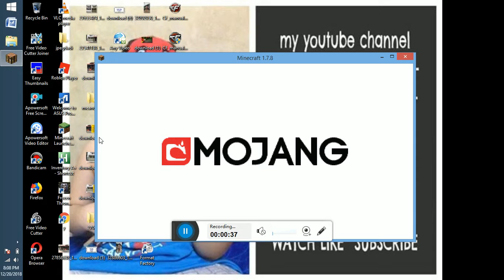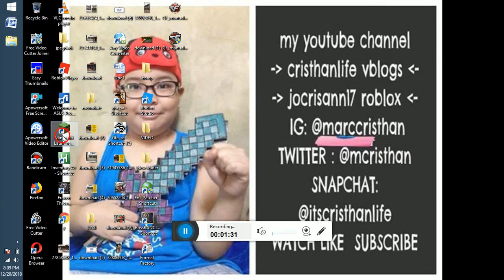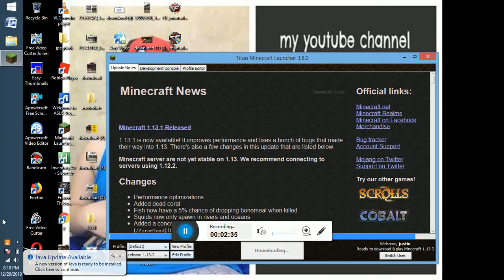r0blox by cristhan -6